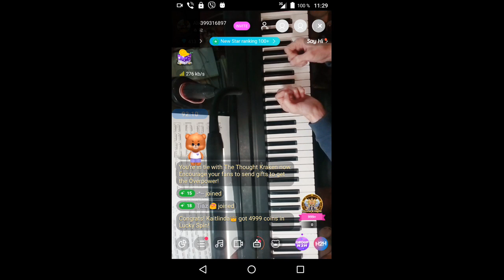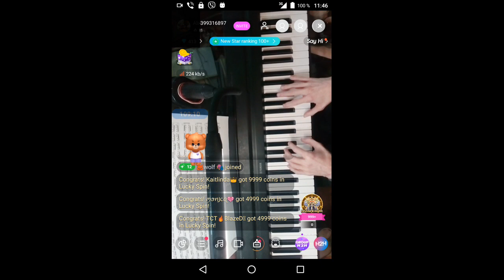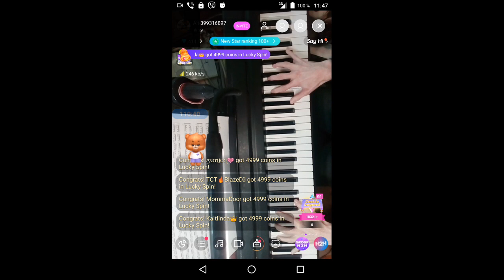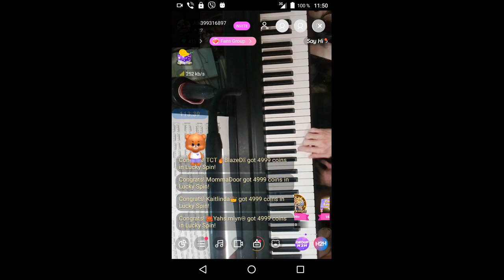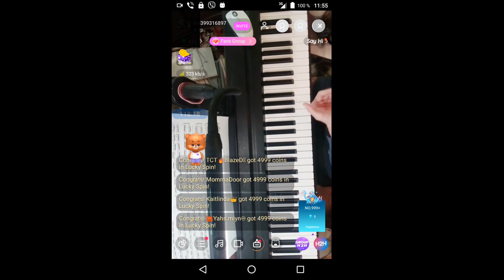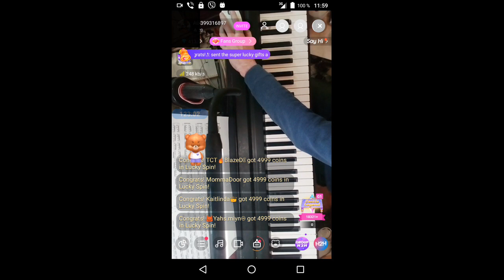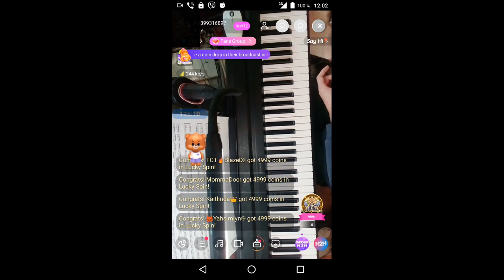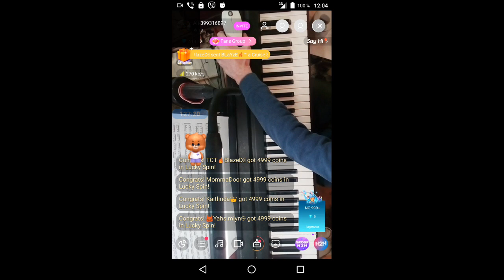gubaev eVGENIY Maratovich PIANIST musician COMPOSER 2021 12 11 11 26 59